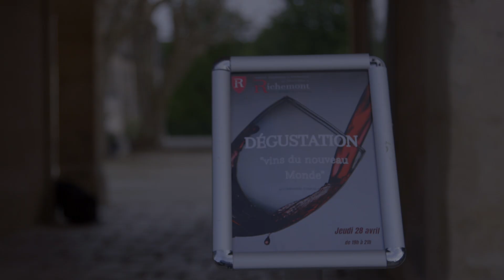Retour en images sur les projets étudiants d'initiative en communication BTSa du jeudi 28 avril 2022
Les étudiants de BTSa Technico-Commercial Vins et Spiritueux et BTSa Viticulture Œnologie, de 1ère année 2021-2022, vous présentent quartes actions de communication (PIC) autour des vins et spiritueux.

Découvrez d'autres projets PIC à l'occasion des Portes Ouvertes de l'Institut, le samedi 7 mai 2022.